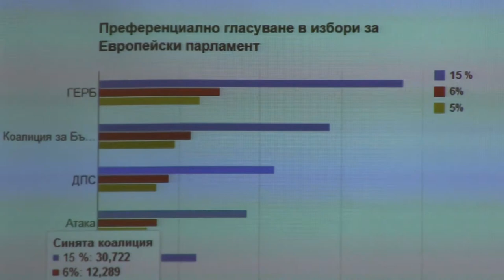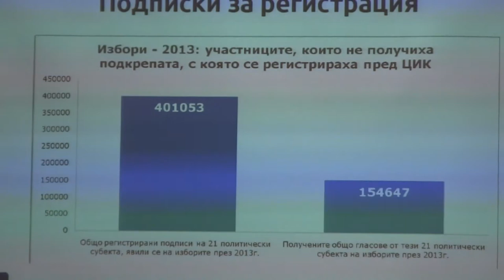Антоанета Цонева, ИРПС, кръгла маса за изборните правила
Кръгла маса „Изборните правила -- какво очакват гражданите и какво (не)направиха политиците". София, 24 февруари 2014